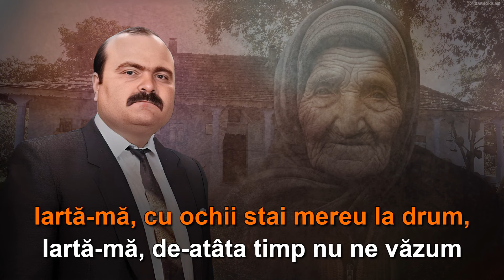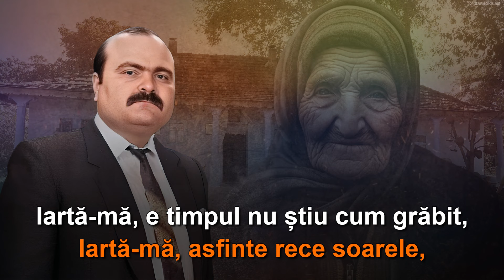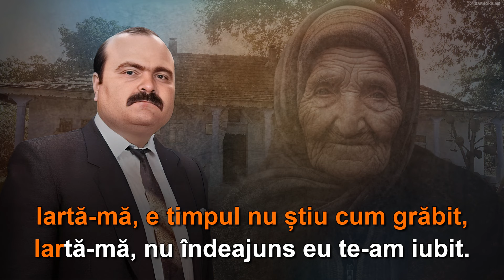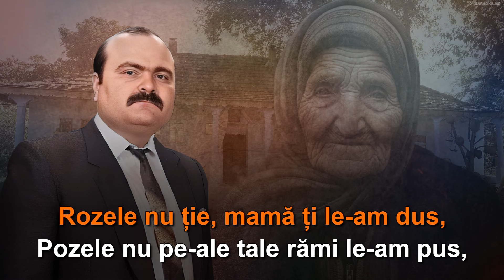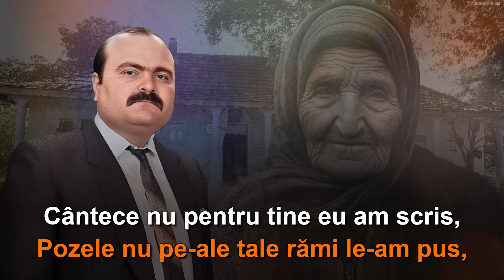Ion Aldea-Teodorovici - Iartă-mă. 🄺🄰🅁🄰🄾🄺🄴